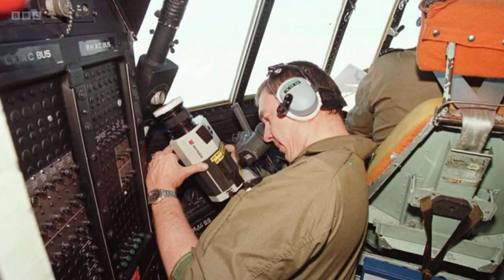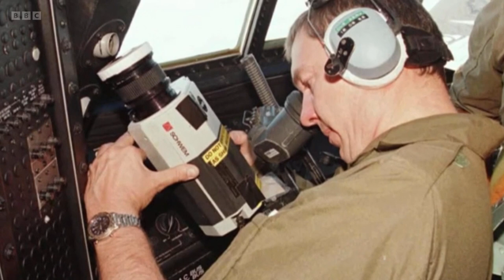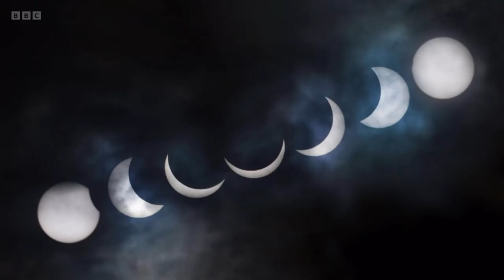The Full Interview - BBC The One Show - Josh Dury Interview with Dame Dr. Maggie Aderin-Pocock:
Award-Winning Landscape Astrophotographer, Josh Dury is interviewed by Dr. Maggie Aderin-Pocock for this upcoming trip to Dallas, Texas for the Total Solar Eclipse on 8th April. He discusses how he was influenced at a young age by the Total Solar Eclipse of 1999 and shares his tips on how to photograph upcoming solar eclipses. He is interviewed amongst Eugene Campbell, who captured live coverage of the Total Solar Eclipse in 1999 from the Hercules Aircraft and The Lamb Family hoping to capture a glimpse of totality and Brian McGee coming up to seeing his 25th Total Solar Eclipse.

Images/Graphics courtesy of:

BBC.